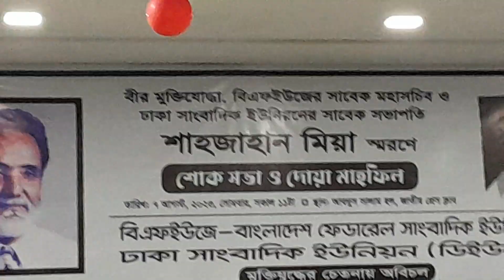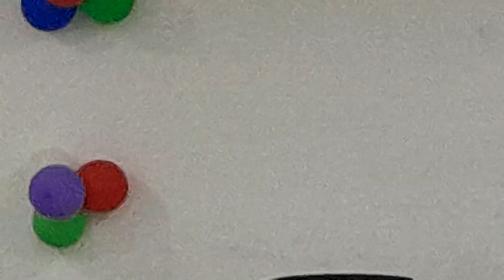7 August 2023